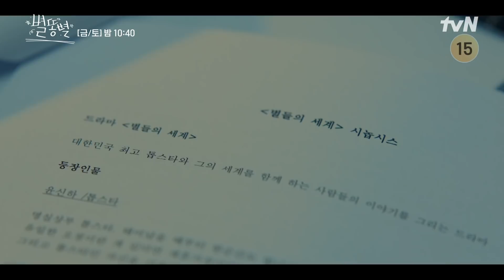"궁금해서" 이성경 한마디에 '별들의 세계' 다시 보는 김영대 별똥별 EP.2 | tvN 220423 방송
별똥별 Sh**ting Stars EP.02

하늘의 별과 같은 스타들의 뒤에서 그들을 빛나게 하기 위해 피, 땀, 눈물을 흘리는 사람들의 리얼한 현장 이야기를 그린 로맨틱 코미디

매주 [금.토] 밤 10시 40분 본방송